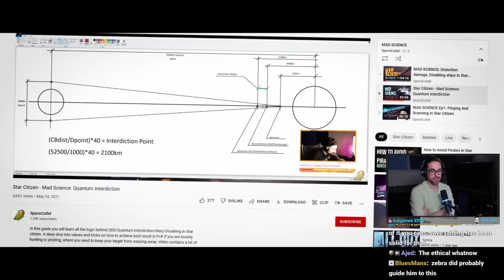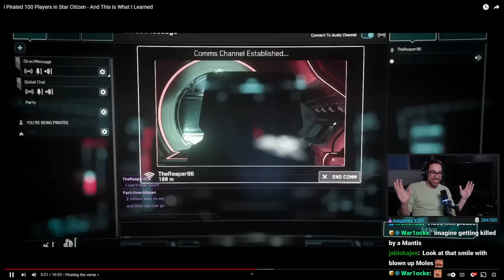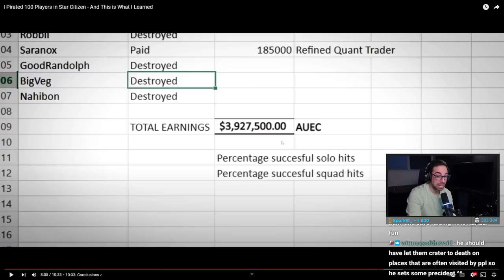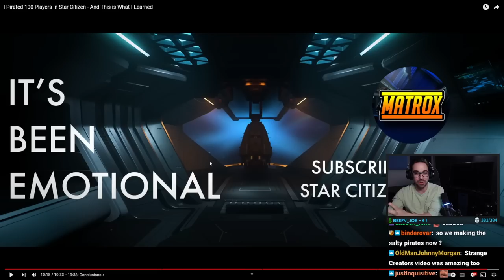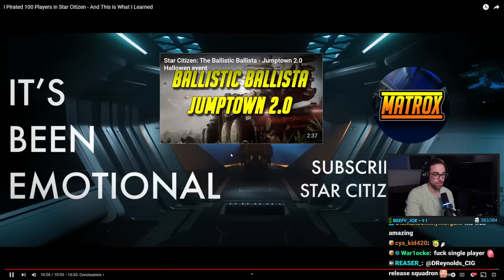SaltEMike Reacts - I Pirated 100 Players in Star Citizen - And This is What I Learned